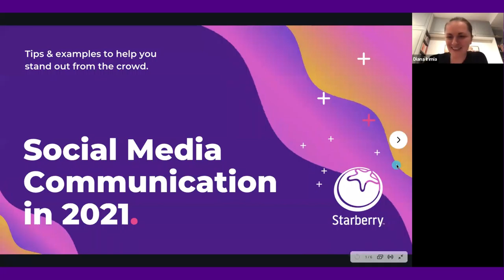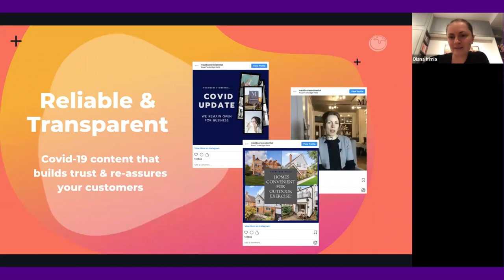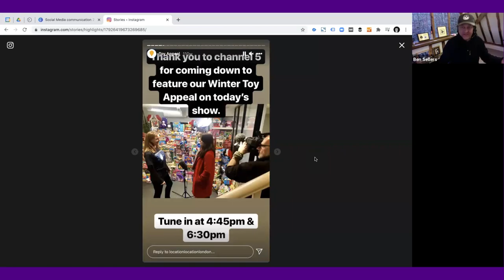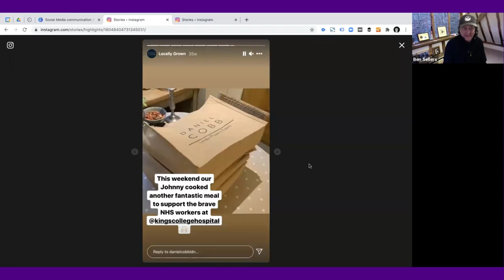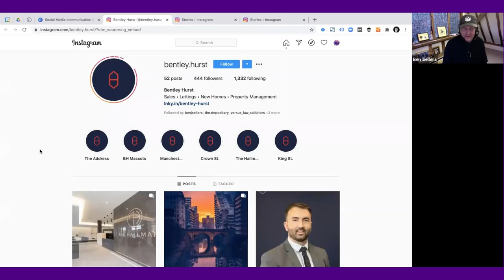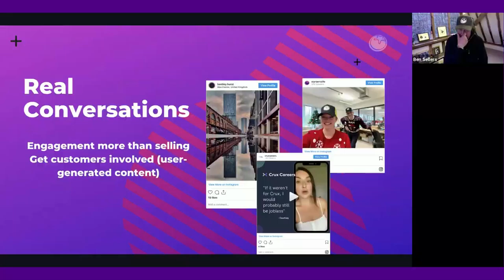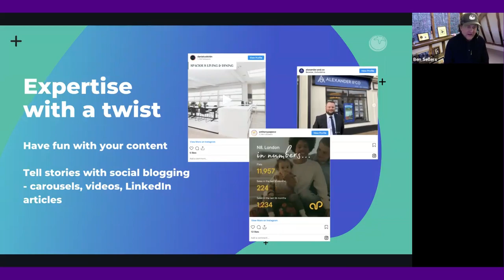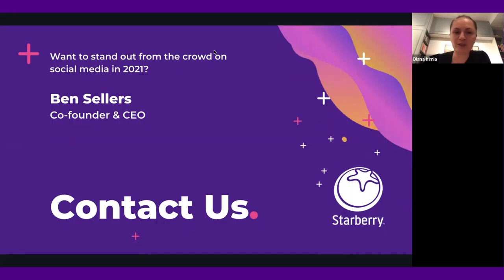Social Media Communication for Estate Agents in 2021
Watch our 15 minute vlog for tips on social media communication in 2021 and some fantastic examples from some of our awesome clients, including Maddison Residential, Daniel Cobb, Location Location, Anthony Pepe and more.